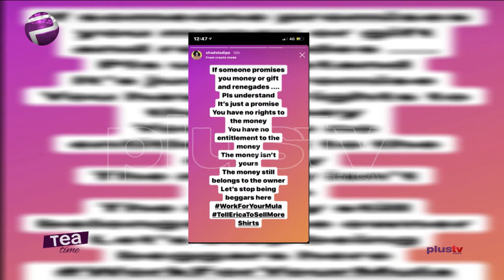Wizkid Dedicate "Smile" To His Sons